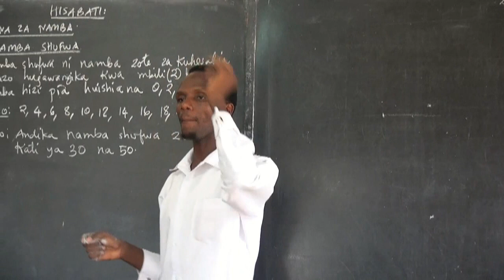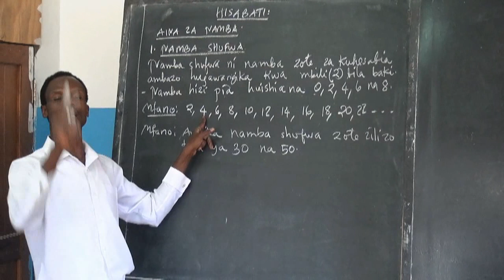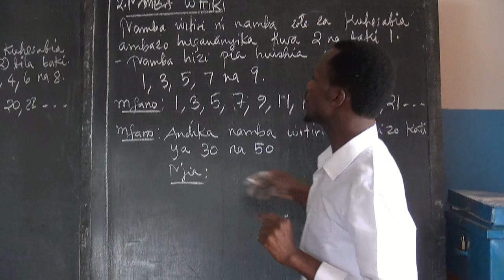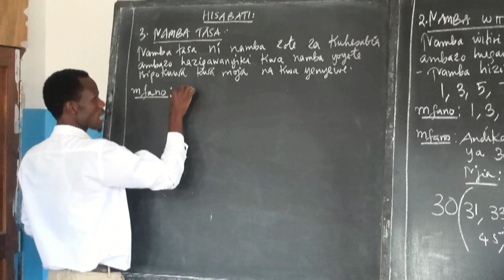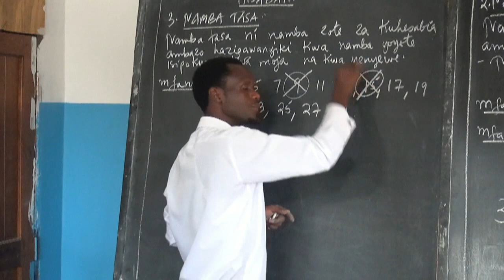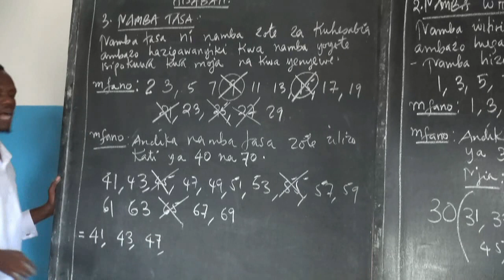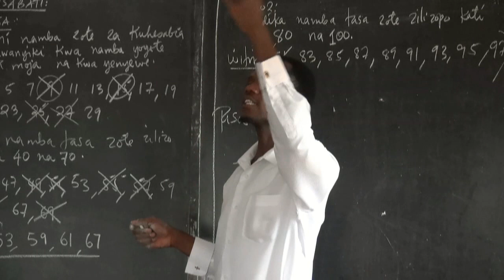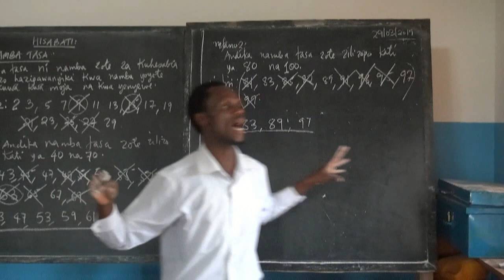HISABATI, D.R.S LA V, VI NA VII; AINA ZA NAMBA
we teach and inspire.
Watch learn and inspire the heart of learning science subjects and mathematics to the students and pupils for the systematic and sustainable lead to mass development of the society in general.
physical address: IGOMA MWANZA TANZANIA 🇹🇿🇹🇿🇹🇿.